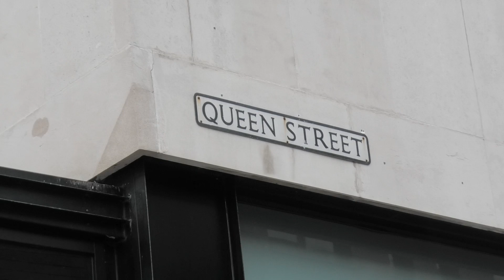Our first travel vlog since the pandemic starts and we are visiting Belfast in Northern Ireland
The weekend away in Ireland, yes!!
For the first time in two years, we are travelling abroad. Kids are at home and mummy and daddy are ready to hit the road.

This time, we didn't go far, to be exact we only travelled to Belfast, the capital city of Northern Ireland, but since this is another state, we decided to look at it as a foreign trip! :)
The city looks very lively, with almost no restrictions and face masks. Very different to what we see in Dublin.

Also, we have enjoyed staying at B&B and the fabulous view from it.
So, jump in and we hope that you will enjoy our family vlog!

Tell us what you would like to know about us..

P.S. ❤️ If what we do, cheer you up a bit, please consider buying us a ☕️ coffee as a small donation

Much love,
The Staricov's Family